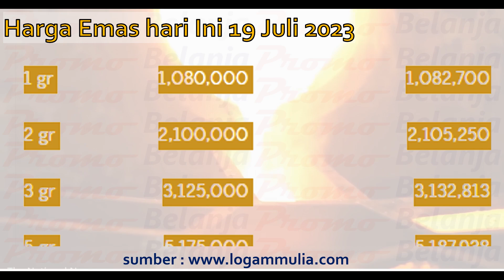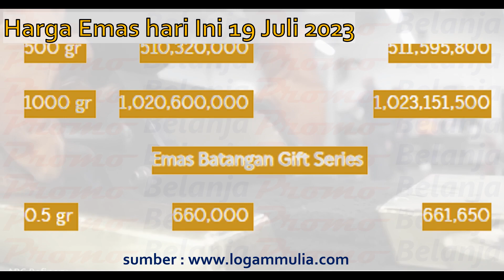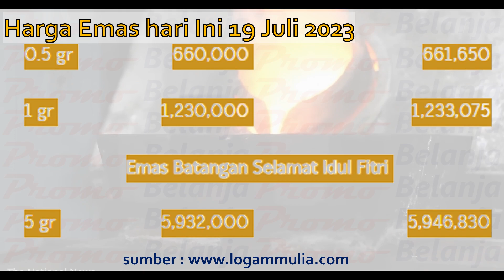Harga Emas Antam dan Varian Logam Mulia Hari Ini 19 Juli 2023 Update Setiap Hari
Harga Emas Antam dan Varian Logam Mulia Hari Ini 19 Juli 2023 Update Setiap Hari  @infopromobelanja

akan selalu diupdate setiap harinya untuk memberikan informasi seputar harga emas bagi anda yang ingin membeli atau menjual emas hari ini.

Promo Belanja

Update Harga Emas Hari Ini